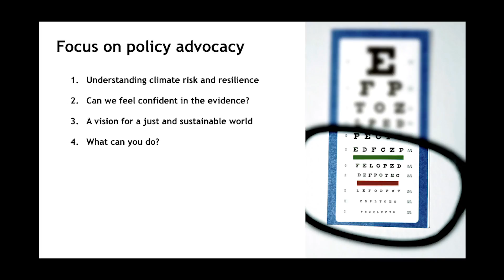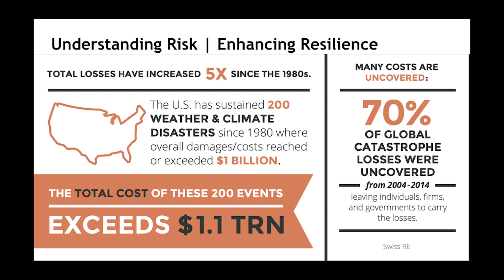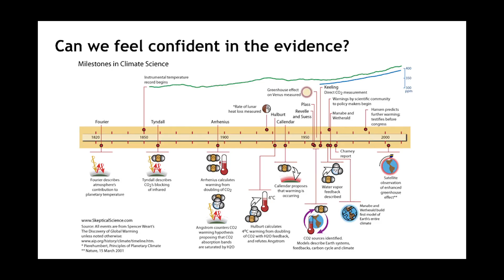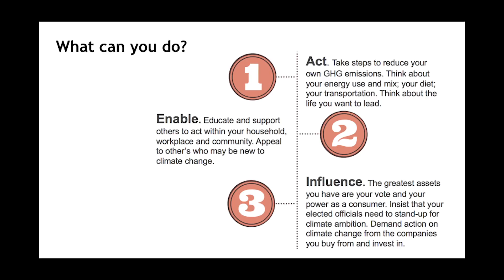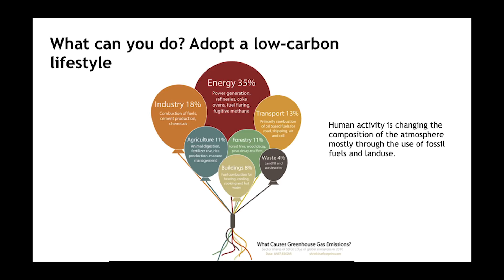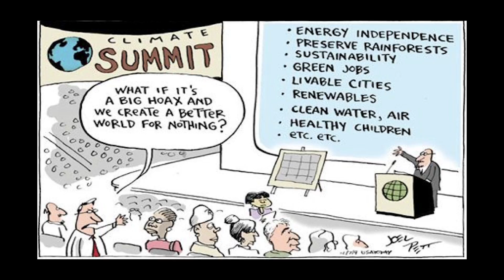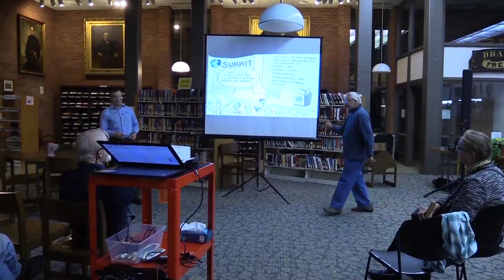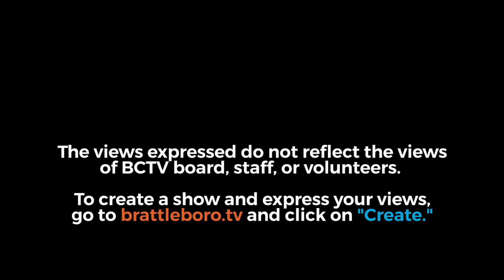Climate Cafe: Edward Cameron - Climate Risk & Resilience 10/24/17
CLIMATE CAFE - EDWARD CAMERON: CLIMATE RISK AND RESILIENCE: BUILDING A JUST & SUSTAINABLE WORLD

DR. CAMERON HAS SERVED AT THE INTERFACE OF CLIMATE DEVELOPMENT, AND HUMAN RIGHTS.  HE HAS WORKED WITH GOVERNMENTS, BUSINESS, CIVIL SOCIETY, ACADEMIA, PHILANTHROPY, AND THE MEDIA TO CATALIZE BOLD COLLECTIVE ACTION BY ALL IN PURSUIT OF A LOW-CARBON, CLIMATE-RESILIENT, AND INCLUSIVE GLOBAL ECONOMY.